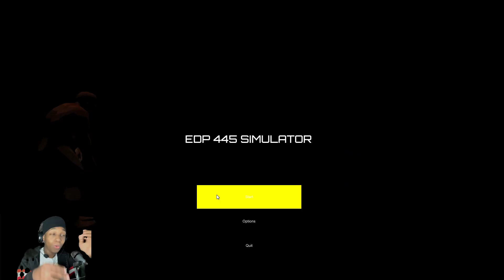EDP445: THE HORROR GAME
Today we will be playing EDP445 Simulator which is a horror game about EDP445 where you collect 10 cupcakes in order to complete the game. This game was actually scary. At first I took the game as a joke but it ain't lol